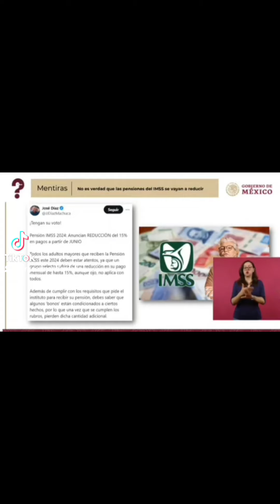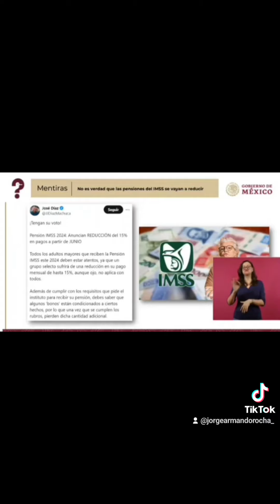El IMSS no recorta pensiones